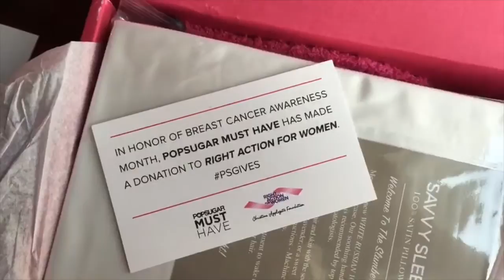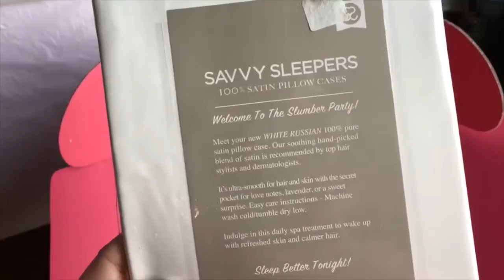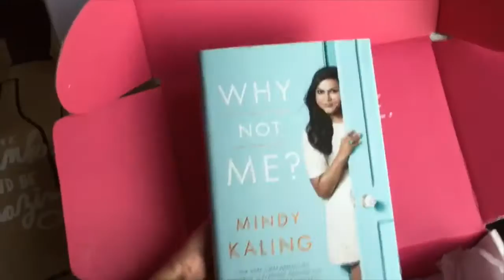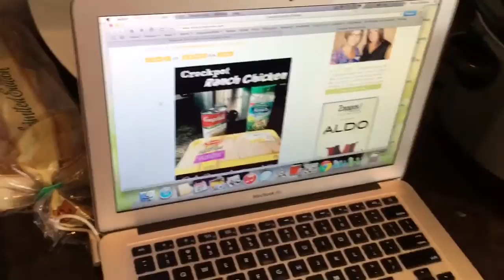Day in the Life - Wendy! | October | Long Story Short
It's a day in the life of Wendy. A trip to Target, Boo Bucket supplies, Old Navy, the POPSUGAR Must Have October 2015 box and an easy crock pot meal for a busy school night. It's straight up mom life in this month's DITL vlog.

See the equipment we use on Amazon
Camera: Canon T3i Digital SLR
Lighting: 18" Ring Light

Interested in working with Megan and Wendy?

We are PR FRIENDLY and looking to connect with brands.